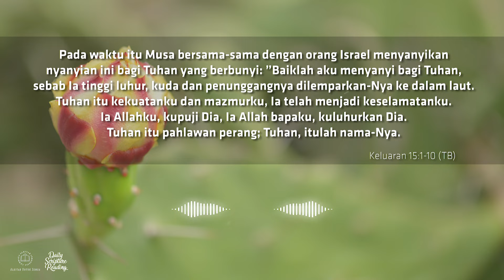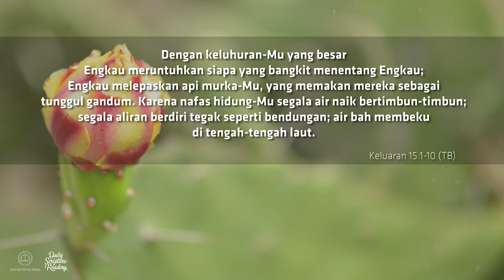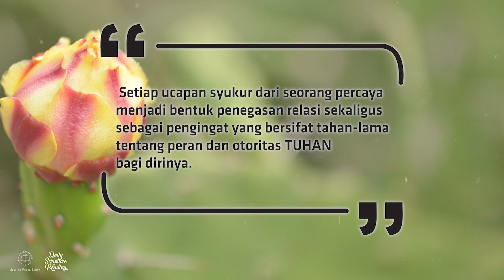PUJIAN YANG TAHAN LAMA - Daily Scripture Reading 4 Mei 2022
Bacaan renungan: Keluaran 15:1-10

Pengucapan syukur melalui puji-pujian tidak hanya bersifat kondisional dan sementara. Justru, idealnya setiap ucapan syukur dari seorang percaya menjadi bentuk penegasan relasi sekaligus sebagai pengingat yang bersifat tahan lama bahkan ketika kehidupan kita tidak sedang baik-baik saja.